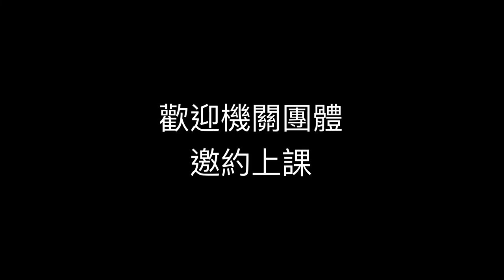親子彩繪胸章DIY 活動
陳苡樂與陳奕桓親子共學
忙碌的爸爸陪伴女兒的時間很少，今天利用半小時一起畫圖，開心的在一起。